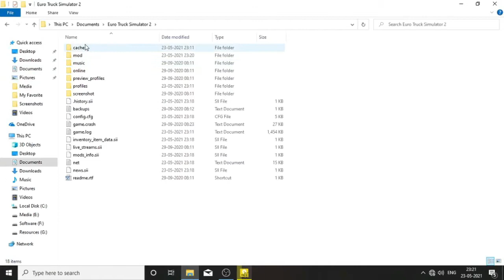Download and install Tamilnadu map mod for Ets2 v1.31 /Pc gamer